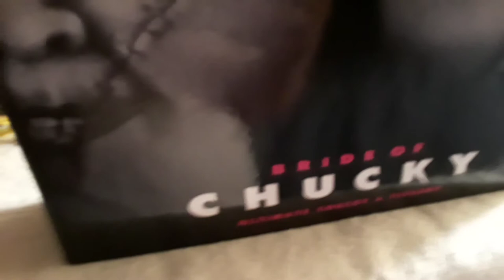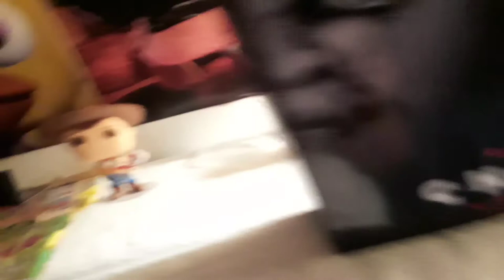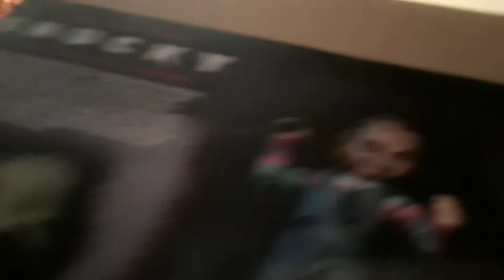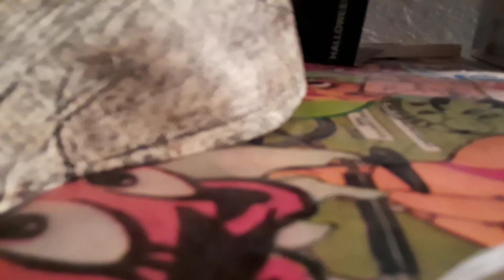A toy haul:NECA Bride of Chucky(Chucky and Tiffany)figure and Funko pop Toy story 4 review